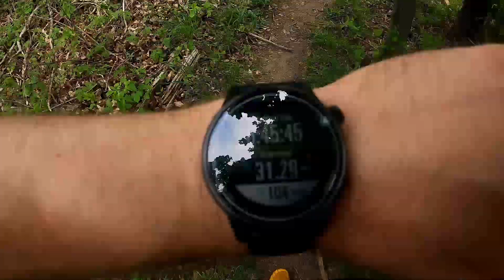Maitland River Trail (Auburn to Goderich) Shenanigans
My brother and I attempt to complete the full Maitland River Trail (approximately 50KM), from Auburn to Goderich, ON.  Started off getting lost, had to cross the river multiple times, bushwhacked through giant poison ivy & tall grass but we mostly made it!  It was a hilarious day looking back on it and a really fun experience.  The trail itself is so hard to stay on and offers many confusing detours and re-routes, but I would highly recommend it.  Once you're on the actual trail it's very well maintained and just beautiful.

I hope you enjoy the video!  Please remember to get out there and get your body moving in some way!